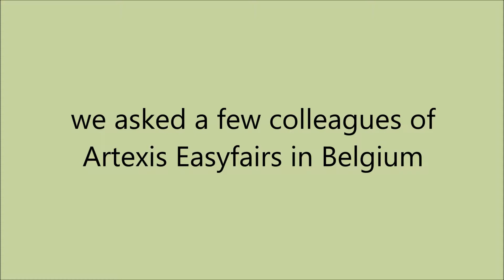Global Exhibitions Day: Sylvie talks about her best experience in the event industry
This is Sylvie, Communication Officer. On the occasion of Global Exhibitions Day 2017, we asked her to talk about what she likes the most about working in the event industry.